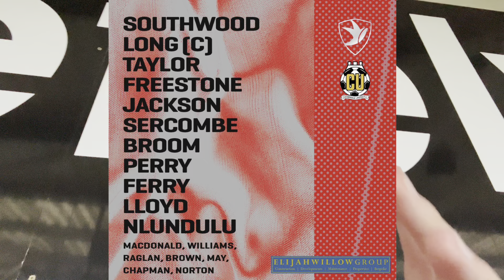Nlundulu Wondergoal, May Hits Record Goal, Limbs! Cheltenham Town Vs Cambridge United Matchday Vlog